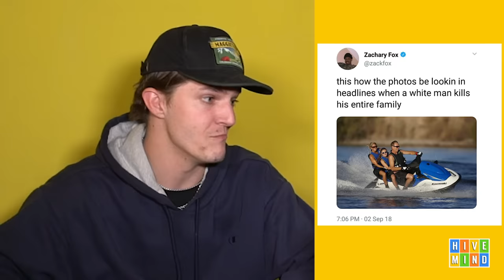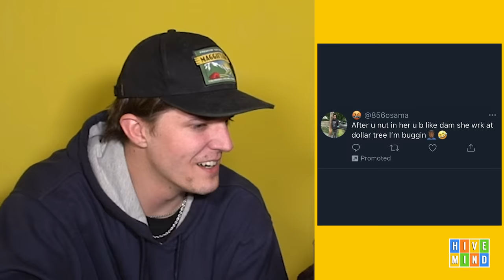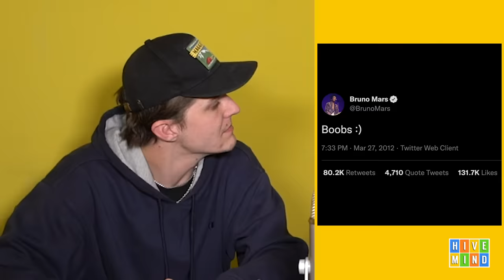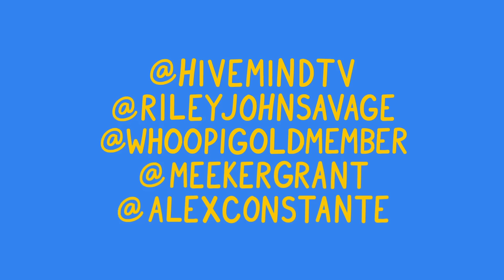Best Tweets of All Time Tier List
We asked our followers on Twitter what the best tweet of all time was. We rank their responses in this video.

Comment "riley and graydon are the rue and jules of youtube" if you're reading this.

Comment & Send stuff to @meekergrant